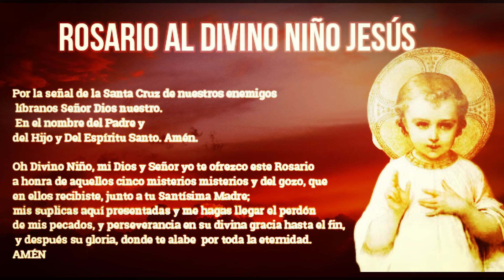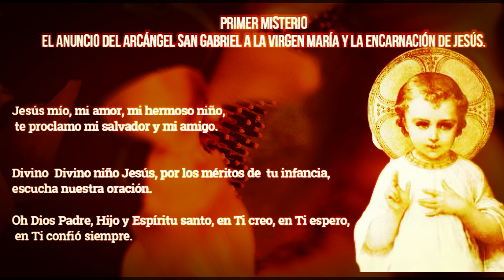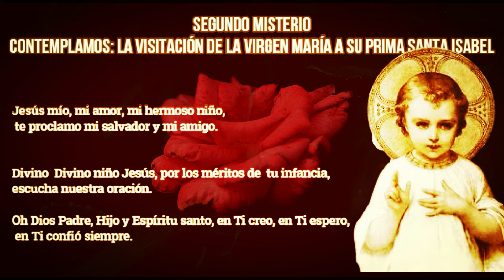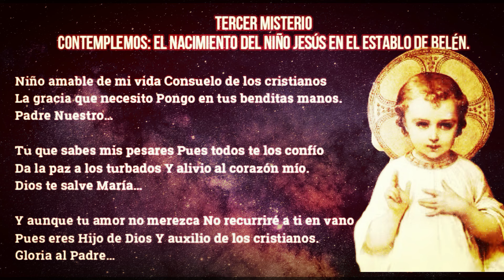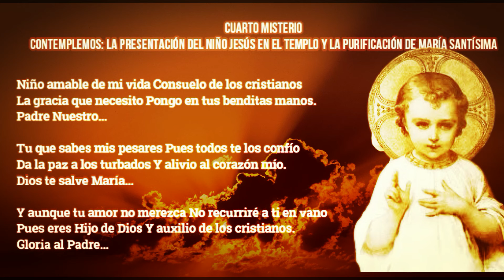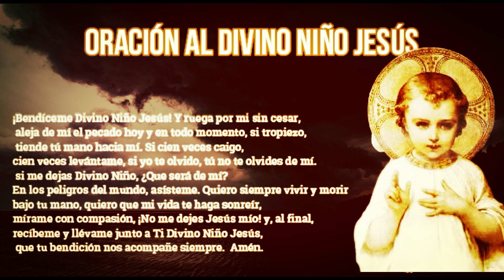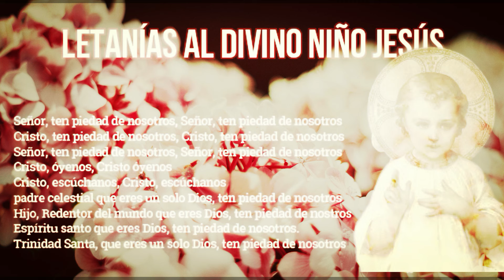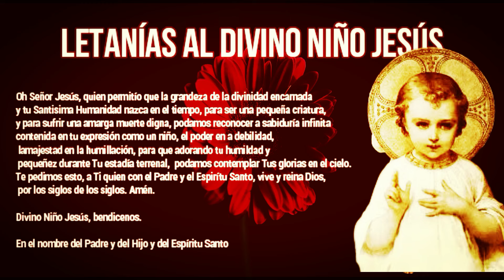Coronilla al Divino Niño Jesús, 9 de octubre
¿Qué encontrar?

¿Quiénes somos?